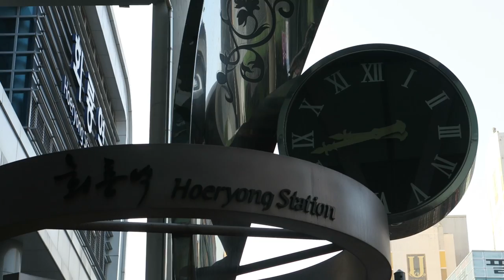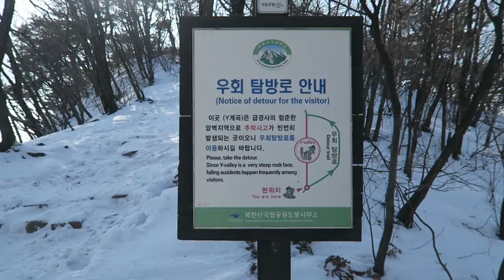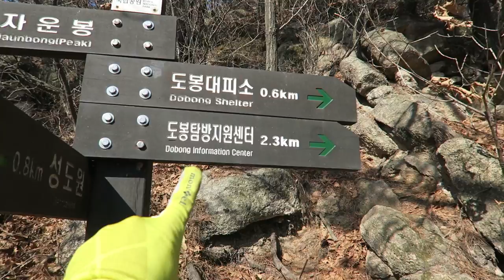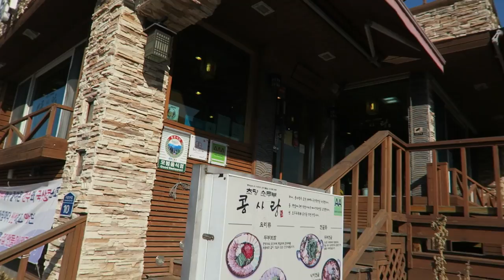Hiking in Bukhansan National Park. Seoul Vlog #3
Have I said enough times that this place was really nice and beautiful? Enjoy my little one day adventure in Bukhansan National Park.
By the way, if you've noticed: there's no vlog about 5 February because I didn't really film that much.

Shot on a Canon PowerShot G7X and some crappy GoPro fake.

Find me here:
LINE - @stefandesu